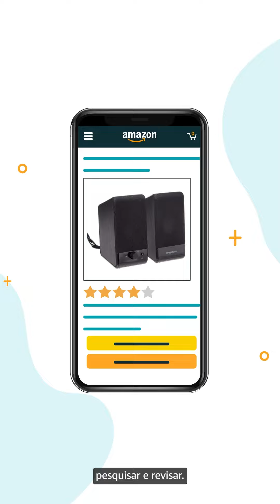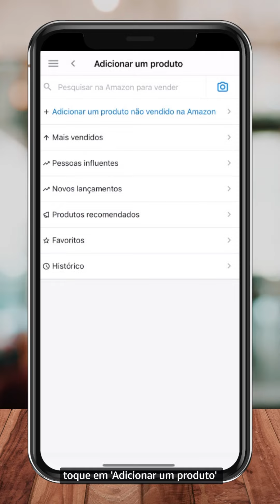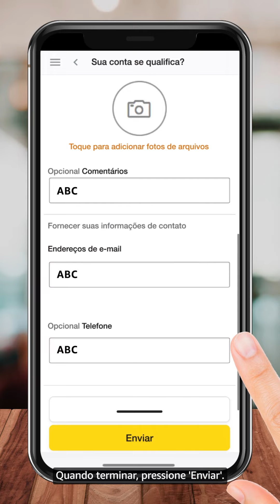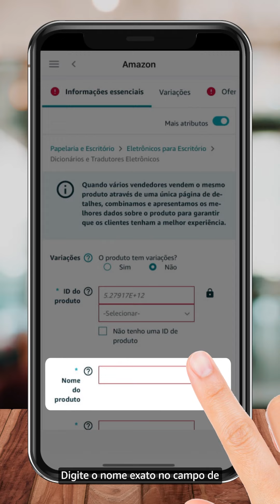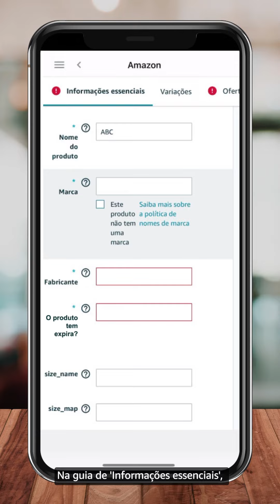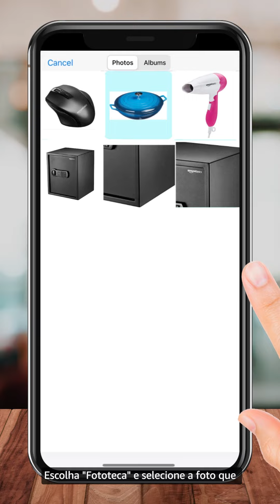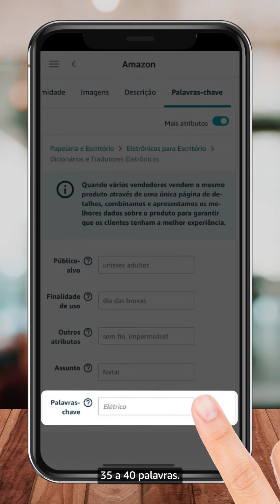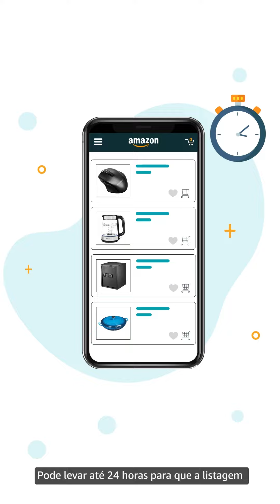Aplicativo Amazon Seller: Adicionar um novo produto | Amazon Seller University Brasil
Este vídeo é voltado a usuários do aplicativo para vendedoras e vendedores parceiros da Amazon. O aplicativo Amazon Seller está repleto de recursos para ajudar você a gerenciar e expandir seus negócios on-line onde quer que esteja.

Aprenda as etapas para adicionar um novo produto ao criar uma nova listagem e como usar o recurso de Estudio Fotográfico de Produtos para obter imagens compatíveis para sua listagem.

Sobre o app